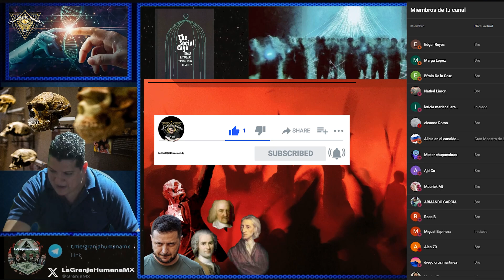¿El Ser Humano es Bueno, pero la Sociedad lo Corrompe y se hace Malo?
2.Si quieres que tus amigos disfruten también el video, compártelo en Facebook, Twitter o la red social que más te guste.